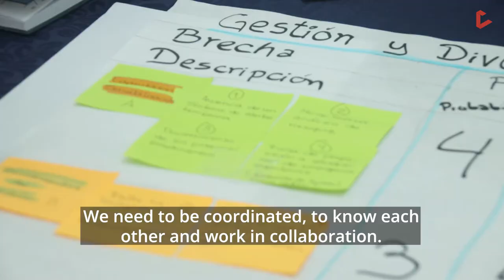Logistics Cluster - Venezuela National Logistics Workshop (ENG Version)